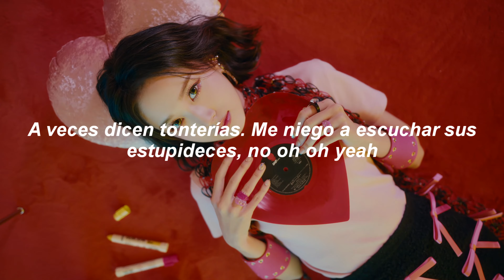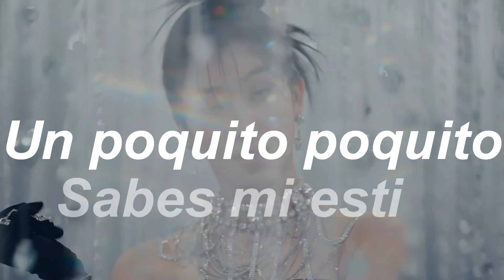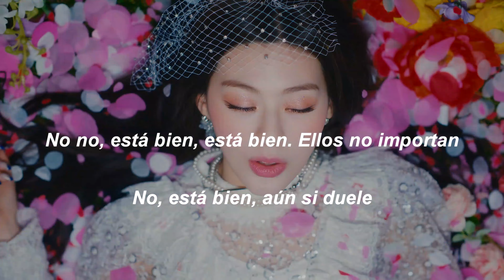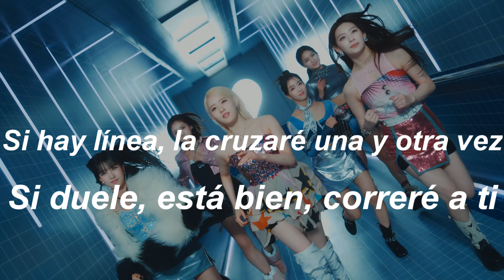RUN2U - STAYC (Adaptada al Español)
Nada de mí no esperes. Fingen cuidarme, no pueden cambiarme. A veces dicen tonterías. Me niego a escuchar sus estupideces. Te dije que siempre mi día es. Fingen ser amigos, mas no me entienden. Dan consejos falsos, estoy ocupada para ellos, me niego a oír. Quiero arder en tu amor, porque mucho sol hace, aún si desapareces. Puedo arriesgarlo todo por ti, no te angusties. Sabes que debes ser tú. Correré hacia ti. Si hay línea, la cruzaré una y otra vez. Si duele, está bien, correré a ti. No importa en quien te vuelvas, una y otra vez. Si duele, está bien, correré a ti.

RUN2U (RUN TO YOU) (CORRERÉ HACIA TI). Adaptada al Español.

Letra:

Nada de mí no esperes
fingen cuidarme, no pueden cambiarme
a veces dicen tonterías. Me niego a escuchar sus
estupideces, no oh oh yeah
te dije que siempre mi día es
fingen ser amigos, mas no me entienden
dan consejos falsos, estoy ocupada para ellos, me niego
a oír, no no oh

Quiero arder en tu amor, porque mucho sol hace yeah
aún si desapareces
puedo arriesgarlo todo por ti, no te angusties yeah
sabes que debes ser tú
correré hacia ti x2

Si hay línea, la cruzaré una y otra vez
si duele, está bien, correré a ti
correré hacia ti
un poquito poquito x3
(sabes mi estilo)
no importa en quien te vuelvas, una y otra vez

No soy de las que eligen
quisquillosa yo nunca soy
lo que tenemos no se puede romper. No soy poser
si las cosas van muy mal, a ti nunca te voy a culpar
no importa a dónde vayas, quiero estar

No no, está bien, está bien. Ellos no importan
no, está bien, aún si duele
no importa lo que ellos piensen sobre mí
porque no pueden evitar mi amor por ti